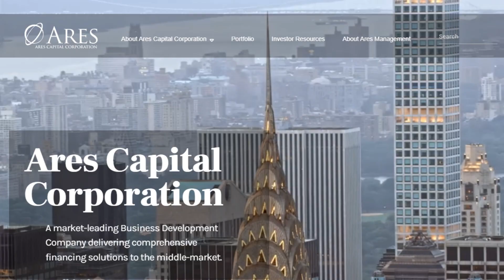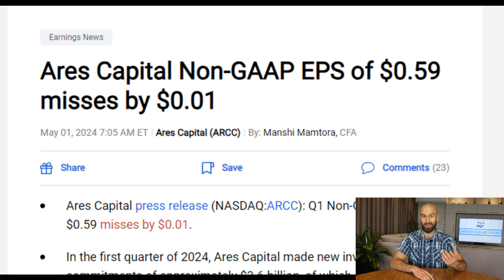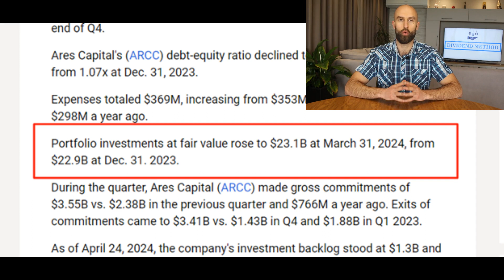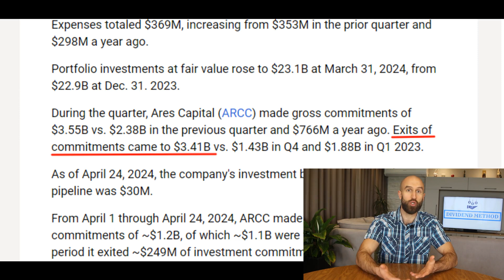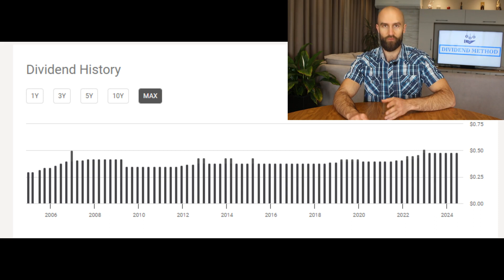Ares Capital Analysis - Safe & High Dividend Yield? | ARCC Stock Q1 Earnings Report Review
Should you invest in 9.3% yielding Ares Capital Corporation?

Get my FREE REPORT on my current favorite 4 dividend stocks & ETFs to invest in (up to date with the current economic and geopolitical environment)

This video dives deep into the earnings report, analyzing core EPS, record net asset value, and their strong investment activity. We also explore the consistent dividend (9.3% yield!) and factors to consider before investing in ARCC.

Learn about:

- Core EPS & Earnings Miss (explained!)
- Record Net Asset Value & Portfolio Growth
- Increased Investment Activity & Deal Flow
- Consistent Dividend & Potential Risks
- Ares Capital's Q1 performance & financial health
- ARCC's dividend strategy & sustainability
- How Ares Capital plays the interest rate arbitrage game

Website for screenshots and data: seekingalpha.com, arescapitalcorp.com